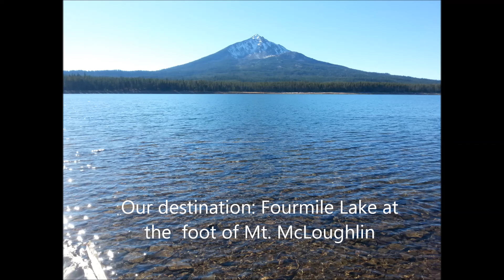Bigtruth's Sasquatch Investigations Oregon Oct 23, 2013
An upside down leaner, a very close tree break and a structure including a very big leaner.